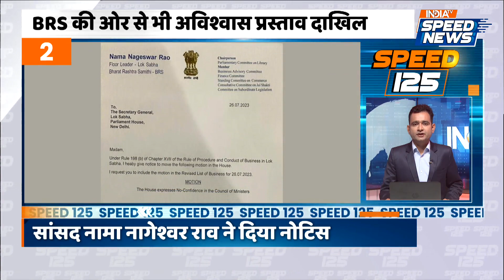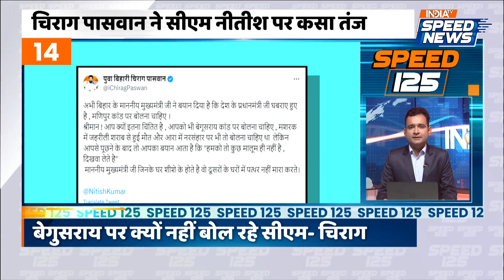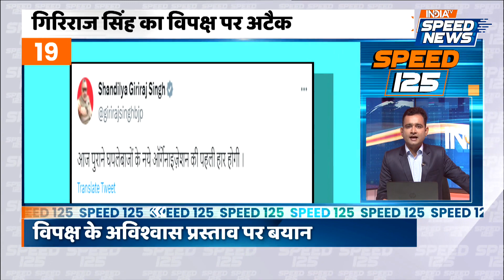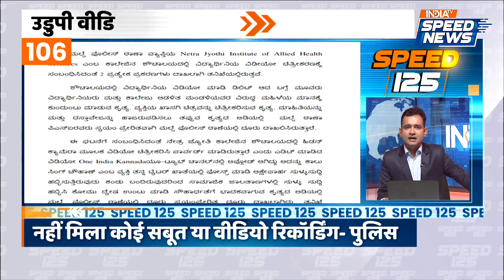Speed 125:आज की सभी बड़ी खबरें| Manipur Violence | Parliament Session | Kargil Divas | Weather Update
Speed 125: Lok Sabha में कांग्रेस (Congress) ने दिया अविश्वास प्रस्ताव (Avishwas Prastav), कांग्रेस सांसद गौरव गोगोई (Gaurav Gogoi) ने स्पीकर (Om Birla) को सौंपा नोटिस. Lok Sabha Speaker ओम बिरला (Om Birla) ने अविश्वास प्रस्याव (Avishwas Prastav) को दी मंजूरी, चर्चा के बाद तारिक का होगा एलान. और वहीं राज्यसभा (Rajya Sabha) में विपक्ष (Opposition) का भारी हंगामा, मणिपुर मुद्दे (Manipur News) पर विपक्षी सांसदों की नारेबाजी. द्रास में कारगिल युद्ध (Kargil Vijay Diwas 2023) स्मारक पर कार्यक्रम में कारगिल (Kargil Diwas News) के शहीदों को नमन किया गया, तीन चीतल हेलीकाप्टर (Cheetal Helicopter) ने बरसाए फूल. और वहीं दिल्ली में सुबह से लगातार तेज बारिश (Delhi Flood Update) देखने को मिल रही है, ग्रेटर नॉएडा (Greater Noida Flood) में भी हिंडन (Hindon Flood) में बाढ़ का असर देखने को मिला |